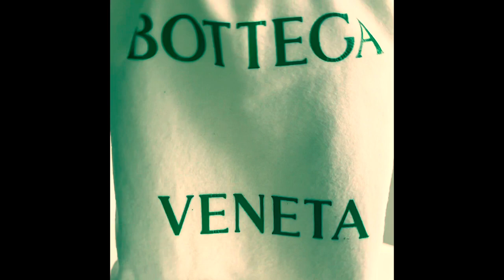Bottega veneta Mini cassette bucket bag 💚💚💚